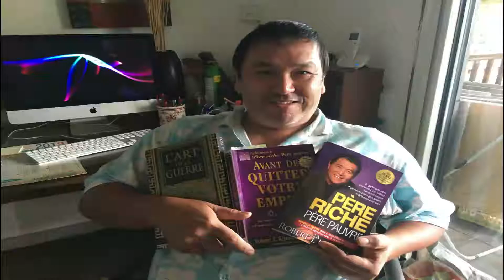De 0 à 200 000€ INTERVIEW DE JM TARISTAS [FABRICE HOCHUICOACH EN REUSSITE CONSULTANT EN MARKETING]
DE 0 à 200000 € INTERVIERVIEW DE JEAN MATHIEU TARISTAS

Qui est FABRICE HOCHUI ?
C'est un entrepreneur depuis 30 ans il a créé dix sociètés avec SUCCES
Il excelle dans le WEB MARKETING, LE CONSULTING et LE COACHING ENTREPREUNARIAL
Il permet aux ENTREPRISE de multiplier par deux leurs chiffres d'AFFAIRES

LINKED IN : FABRICE HOCHUI